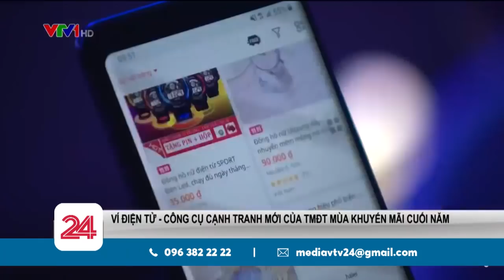Ví điện tử- "vũ khí" mới của thương mại điện tử cuối năm | VTV24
11.11 Một trong những dịp khuyến mãi lớn nhất năm của ngành thương mại điện tử đã chính thức diễn ra từ đêm qua và ngay lúc này, các đợt "flash sale" - săn mã khuyến mãi chớp nhoáng trên các ứng dụng điện thoại vẫn đang được các tín đồ mua sắm quan tâm. Còn điều mà các doanh nghiệp thương mại điện tử đặc biệt quan tâm cho mùa khuyến mãi năm nay đó là Ví điện tử. Có thể đây là công cụ mới mà các doanh nghiệp thương mại điện tử dùng để cạnh tranh cho mùa mua sắm cuối năm này...